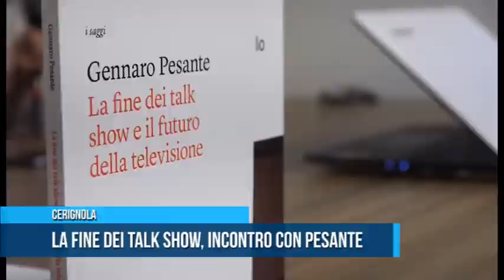CERIGNOLA | La fine dei talk show, incontro con Pesante